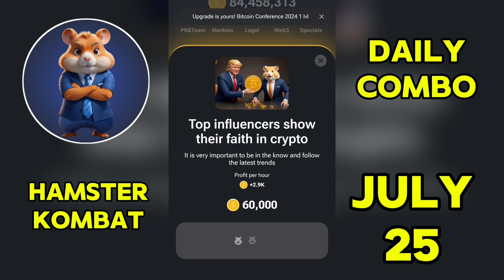Hamster kombat daily combo July 25